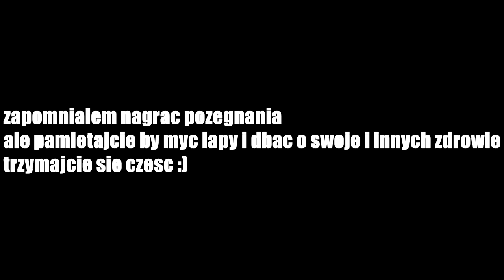MÓJ DZIEŃ PODCZAS KWARANTANNY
Pamiętajcie nie traktujcie tego jako koronaferie w miarę możliwości zostańcie w domach.
Ps. Film był inspirowany filmem Rezigiusza ;)